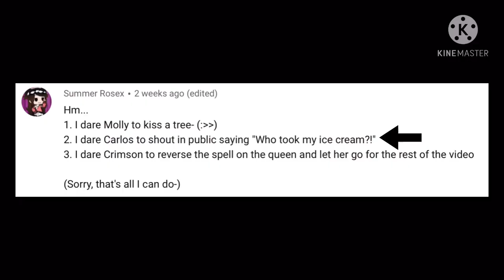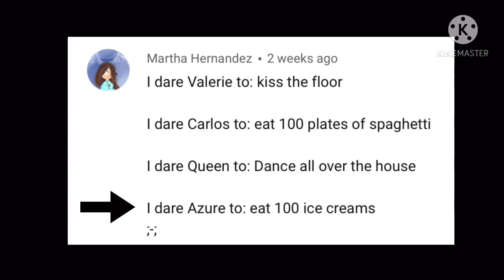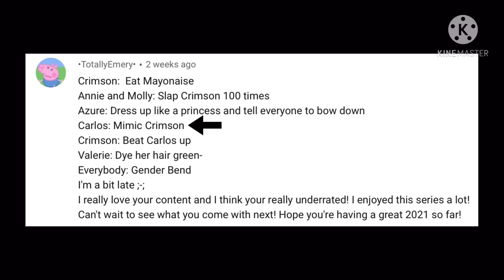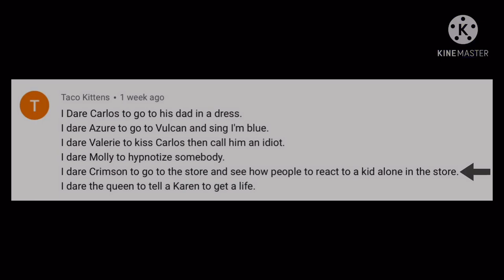Crimson’s Necklace Dares | Gacha Life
Hello... I’m not dead... 😂